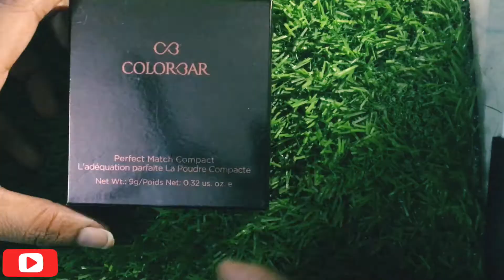Colorbar Perfect Match Shade 02 Nude Beige Swatch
Music copyright : Music: All I Love